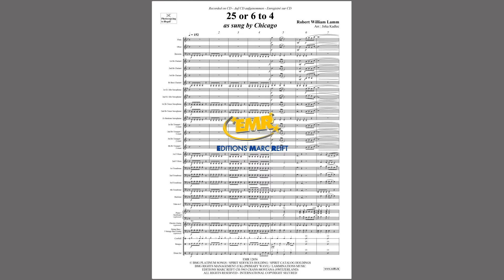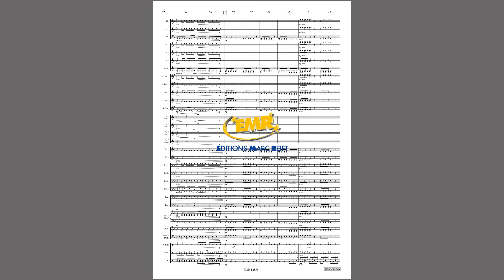Chicago: 25 or 6 to 4 - Editions Marc Reift - for Concert Band